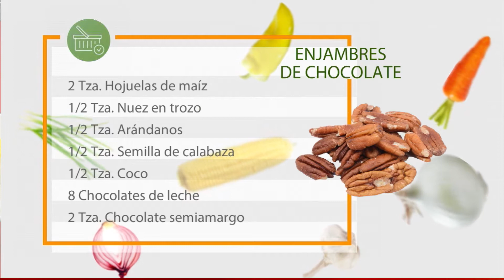En la Cocina con Gerónimo - Enjambres de chocolate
Programa En la Cocina con Gerónimo 23 Junio 2020